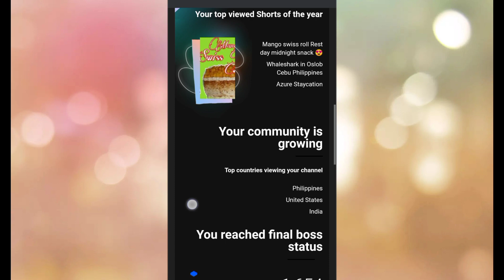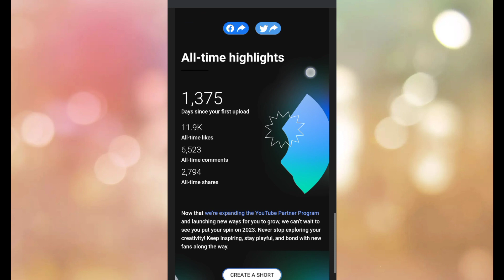My Youtube Year In Review 2022 / Rusbie MIXED VLOGS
Hi guys,

I hope you all have a wonderful Christmas. Stay safe everyone.